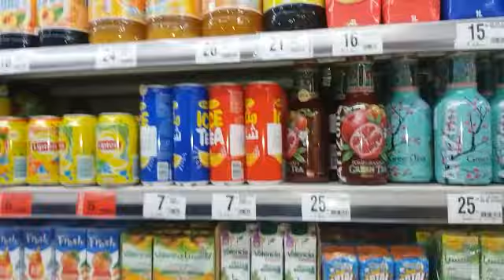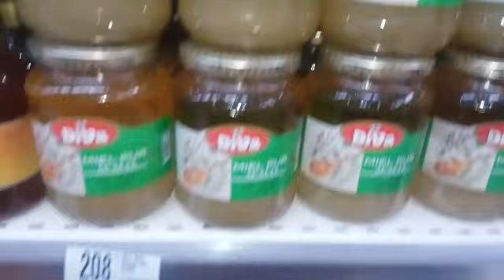روتين انا و اختي و امي في الكوزينة .. نوضتهوم كاملين للشقا | سلطة خطيرة و ديسير هائل